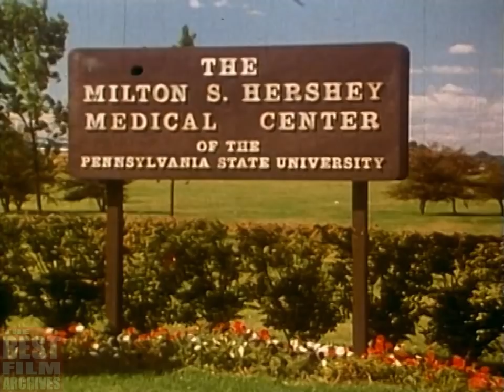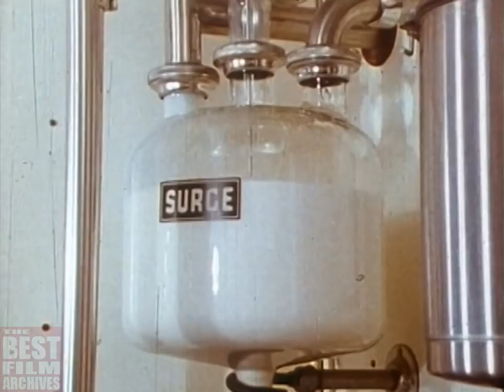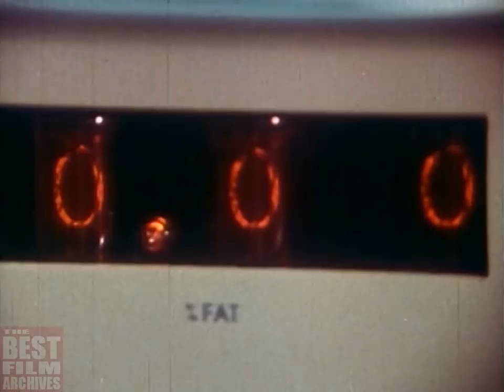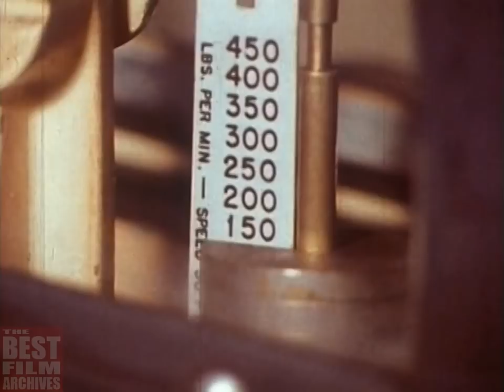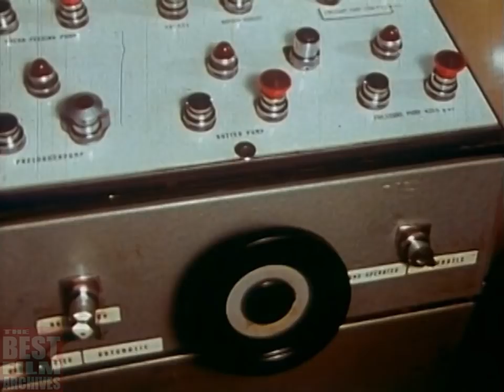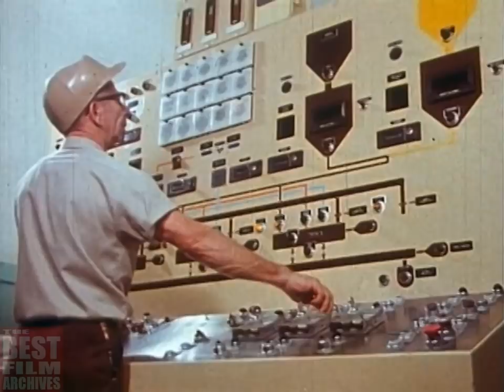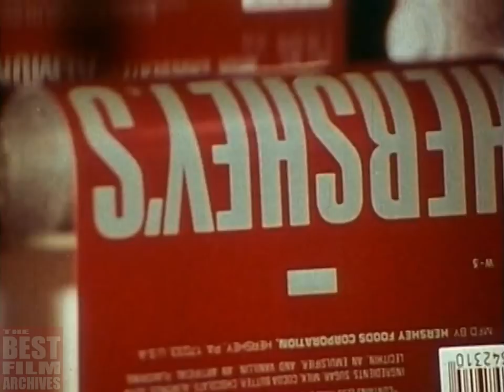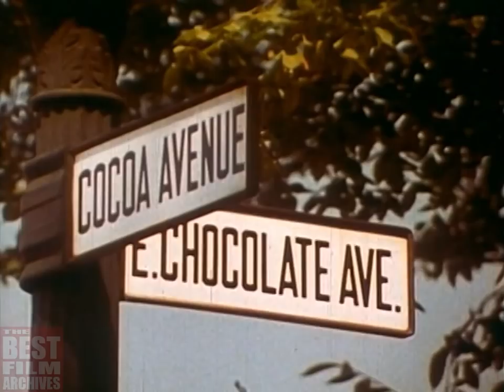How Hershey's Milk Chocolate Is Made | 1970s Documentary Film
This 1970s documentary film – originally titled as "The Great American Chocolate Factory" – tells the story of American chocolate giant Hershey. It gives you an in depth look at the Hershey Chocolate Factory and grounds at Hershey, Pennsylvania. It takes you through the entire process of how they make milk chocolate: from harvesting cocoa beans in the tropics through blending together the ingredients to wrapping the finished chocolate bars that we enjoy every day. Some with nuts, some without. The film also talks about how they make Kisses, although they are not mentioned by the name as we know them now. They are just known as drops. The film also covers the science behind how they test and make sure the chocolate is of the consistent high grade that we all know and love and also looks at their distribution system to show how they ensure that we never need to go without their sweet snack. It also includes great footage of the Hershey amusement park. If you are a chocolate lover, this film is for you.

The Hershey Company, known until April 2005 as the Hershey Foods Corporation and commonly called Hershey's, is an American company and one of the largest chocolate manufacturers in the world. Its headquarters are in Hershey, Pennsylvania, which is also home to Hershey's Chocolate World. It was founded by Milton S. Hershey in 1894 as the Hershey Chocolate Company, a subsidiary of his Lancaster Caramel Company. Hershey's products are sold in over 60 countries worldwide. In addition, Hershey is a member of the World Cocoa Foundation. It is also associated with the Hersheypark Stadium and the Giant Center.

The Hershey's Milk Chocolate Bar, commonly called the Hershey's Bar, is the flagship chocolate bar manufactured by the Hershey Company. It is often referred by Hershey as "The Great American Chocolate Bar." The Hershey Milk Chocolate Bar was first sold in 1900, followed by the Hershey's Milk Chocolate with Almonds variety, which began production in 1908.

The Hershey Process milk chocolate used in these bars uses fresh milk delivered directly from local farms. The process was developed by Milton Hershey and produced the first mass-produced chocolate in the United States. As a result, the Hershey flavor is widely recognized in the United States, but less so internationally, especially in areas where European chocolates are more widely available. The process is a company and trade secret, but experts speculate that the milk is partially lipolyzed, producing butyric acid, which stabilizes the milk from further fermentation. This flavor gives the product a particular sour, "tangy" taste which the US public has come to associate with the taste of chocolate, to the point that other manufacturers often add butyric acid to their milk chocolates. The American bar's taste profile was not as popular with the Canadian public, leading Hershey to introduce a reformulated Canadian bar in 1983.

In addition to the standard Milk Chocolate and Milk Chocolate with Almonds varieties, Hershey's also produces several other chocolate bars in various flavors: Special Dark chocolate, Cookies 'N' Creme, Symphony (both Milk Chocolate and Almond Toffee), Mr. Goodbar (with peanuts), and Krackel (with crisped rice). There were also nine limited flavors: Double Chocolate, Nut Lovers, Twosomes Reese's Pieces, Cookies 'N' Chocolate, Cookies 'N' Mint, Strawberries 'n' Creme, Raspberries 'n' Creme, Twosomes Heath, and Twosomes Whoppers. All flavors have between 210 and 230 calories per standard-sized bar. The largest Hershey's bar commercially available weighs five pounds (2.3 kg).

The Hershey's Kisses is another famous brand of chocolate manufactured by The Hershey Company. The bite-sized pieces of chocolate have a distinctive shape, commonly described as flat-bottomed teardrops. Hershey's Kisses chocolates are wrapped in squares of lightweight aluminum foil with a narrow strip of paper protruding from the top. Though originally made of solely milk chocolate, many variations of the Kisses brand of chocolates and candies have since been introduced. Hershey introduces and discontinues new flavors constantly.

TBFA_0148

NOTE: THE VIDEO REPRESENTS HISTORY. SINCE IT WAS PRODUCED DECADES AGO, IT HAS HISTORICAL VALUES AND CAN BE CONSIDERED AS A VALUABLE HISTORICAL DOCUMENT. THE VIDEO HAS BEEN UPLOADED WITH EDUCATIONAL PURPOSES. ITS TOPIC IS REPRESENTED WITHIN HISTORICAL CONTEXT.